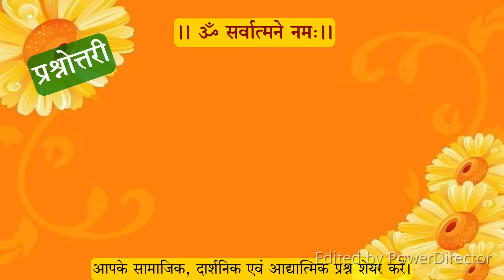safalta kaise prapta kare by gurumaiya dr. hareshwarideviji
YOU CAN ALSO VISIT MEDITATION ASHRAM C/o SARVATMA TEERTH, AT VILLAGE CHAPAD, via BILL VILLAGE, DIST. VADODARA., GUJARAT, INDIA
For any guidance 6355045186